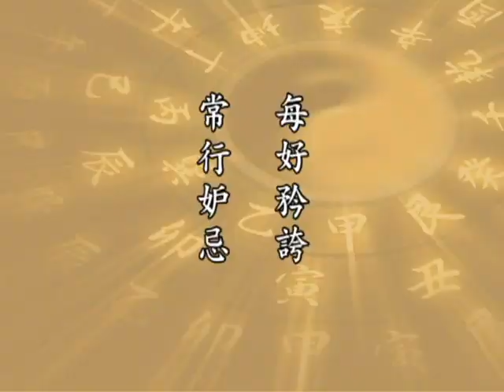太上感應篇 177